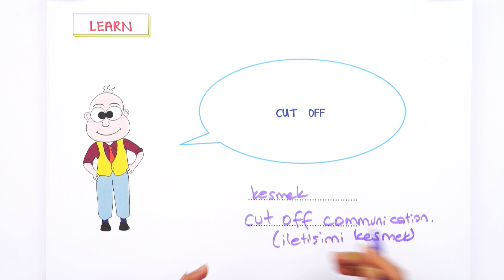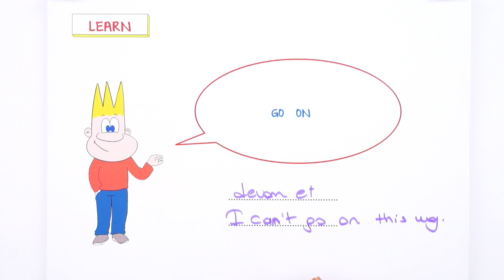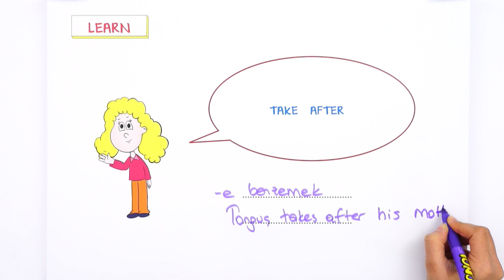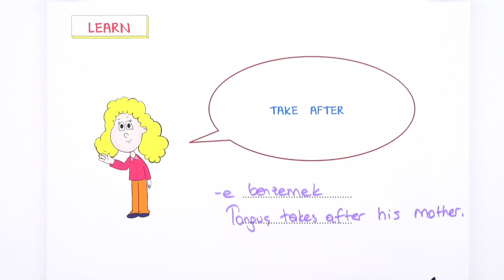5 Most Useful Phrasal Verbs -2 | Öbek Fiilleri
Hello Tonguch Academy Family! Bugün Tonguç'la birlikte İngilizce Öbek Fiillerini öğrenmeye devam ediyoruz.
Sen kaç tanesini biliyorsun? Yorumlara yazmayı unutma 👇